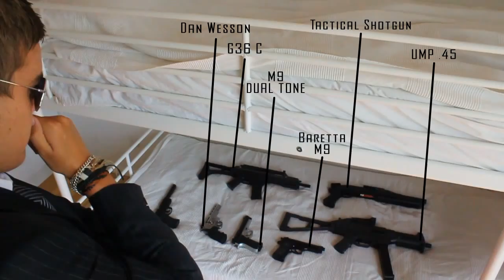Interactive Shooter Game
Welcome to BridgeFilms' (Yes! We've changed name, and we've got a new channel too!) interactive shooter game. Choose wisely, it may cost you your life.